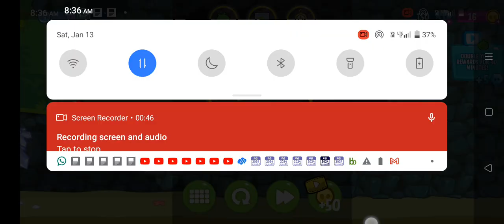The ultimate guide of the weapon in bad piggies [HD]